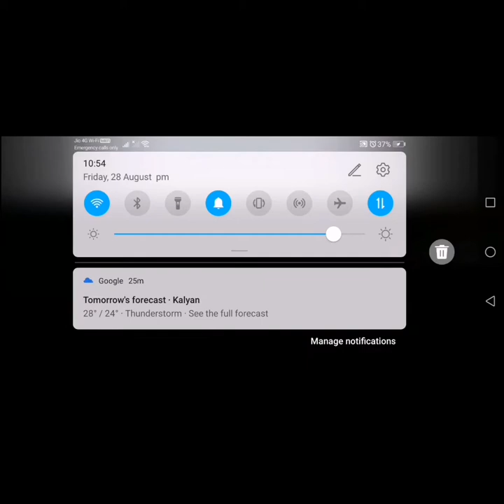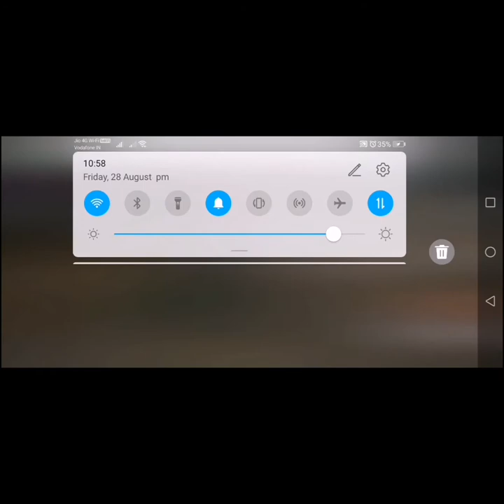Garena free fire # 1